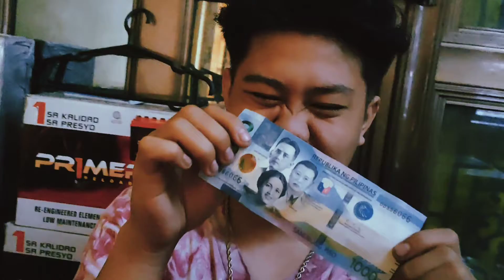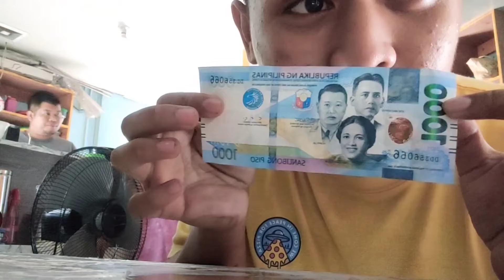Paano mangutang ng Hindi mo sasabihin 🤣